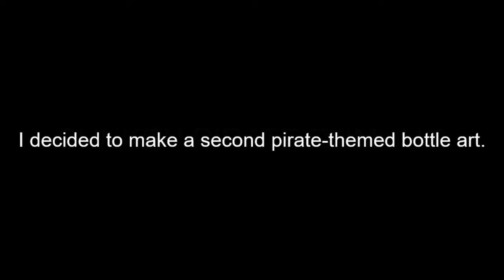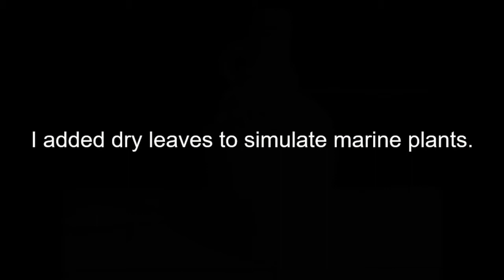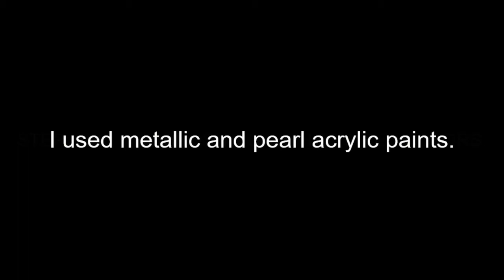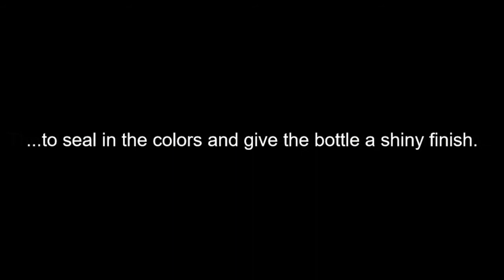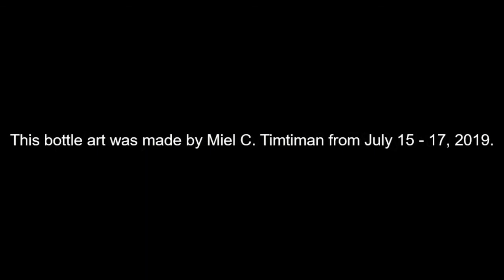SUNKEN PIRATE RUM JUG A Bottle Art